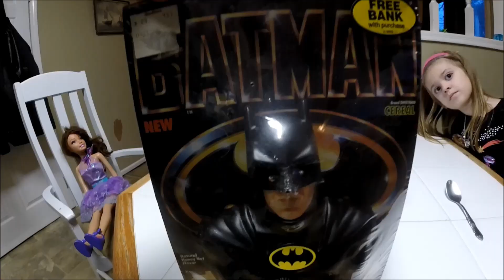Batman cereal from 1989 TASTE CHALLENGE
Opening a unopened box of Batman cereal from 1989 with my daughter and eating it!